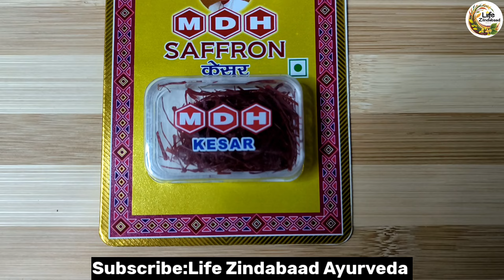ਕੀ ਤੁਹਾਨੂੰ ਵੀ ਹੈ ਭੁੱਲਣ ਦੀ ਬਿਮਾਰੀ?ਦਿਮਾਗ ਤੇਜ਼ ਕਰਨ ਵਾਲੀਆਂ ਚੀਜ਼ਾਂ ਅੱਜ ਤੋਂ ਹੀ ਖਾਣਾ ਸ਼ੁਰੂ ਕਰੋ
ਕੀ ਤੁਹਾਨੂੰ ਵੀ ਹੈ ਭੁੱਲਣ ਦੀ ਬਿਮਾਰੀ?ਦਿਮਾਗ ਤੇਜ਼ ਕਰਨ ਵਾਲੀਆਂ ਚੀਜ਼ਾਂ ਅੱਜ ਤੋਂ ਹੀ ਖਾਣਾ ਸ਼ੁਰੂ ਕਰੋ ਗਲਾ ਬੈਠ ਜਾਣਾ ਗਲੇ ਦੇ ਦਰਦ ਗਲੇ ਦੀ ਇਨਫੈਕਸ਼ਨ ਤੋਂ ਤੁਰੰਤ ਛੁਟਕਾਰਾ ਪਾਉਣ ਦਾ ਘਰੇਲੂ ਨੁਸਖਾ ਪੇਟ ਦੀ ਚਰਬੀ ਘਟਾਉਣ ਦੇ ਤਰੀਕੇ,ਪੇਟ ਘਟਾਉਣ ਦੇ ਤਰੀਕੇ,ਮੋਟਾਪਾ ਘਟਾਉਣ ਦਾ ਤਰੀਕਾ,ਕਬਜ ਦੂਰ ਕਰਨ ਦੇ ਤਰੀਕੇ,ਕਸਰਤ ਕਰਨ ਦੇ ਤਰੀਕੇ,ਛਾਈਆਂ ਕਿਵੇਂ ਦੂਰ ਕਰੀਏ,ਪਤਲੇ ਹੋਣ ਦੇ ਤਰੀਕੇ,ਪੇਟ ਸਾਫ ਕਰਨ ਦੇ ਤਰੀਕੇ,ਭਾਰ ਘਟਾਉਣ ਦੇ ਘਰੇਲੂ ਤਰੀਕੇ,ਵਜਨ ਘਟਾਉਣ ਦੇ ਤਰੀਕੇ,ਸੁੱਕੀ ਖੰਘ,ਛਾਤੀ ਜਾਮ,ਗਲਾ ਖਰਾਬ,ਦੇਸੀ ਨੁਸਖਾ,ਦੇਸੀ ਨੁਸਖੇ,ਦੇਸੀ ਇਲਾਜ
ਛਾਈਆਂ
ਦੰਦਾਂ ਦੇ ਕੀੜੇ ਦਾ ਇਲਾਜ

ਜਾੜ੍ਹ ਦਰਦ ਦਾ ਇਲਾਜ

ਦਾੜ ਦਰਦ ਦਾ ਇਲਾਜ

ਦੰਦ ਚਿੱਟੇ ਕਰਨ ਦੇ ਤਰੀਕੇ

ਪੇਟ ਦੀ ਚਰਬੀ ਘਟਾਉਣ ਦੇ ਤਰੀਕੇ ਗਲਾ ਖਰਾਬ

ਛਾਤੀ ਜਾਮ

ਸੁੱਕੀ ਖੰਘ

ਪੇਟ ਦੀ ਚਰਬੀ ਘਟਾਉਣ ਦੇ ਤਰੀਕੇ

ਪੇਟ ਘਟਾਉਣ ਦੇ ਤਰੀਕੇ

ਮੋਟਾਪਾ ਘਟਾਉਣ ਦਾ ਤਰੀਕਾ ਛਾਈਆਂ

ਛਾਤੀ ਜਾਮ

ਸੁੱਕੀ ਖੰਘ

ਮੋਟਾਪਾ ਘਟਾਉਣ ਦਾ ਤਰੀਕਾ ਮੋਟਾਪਾ